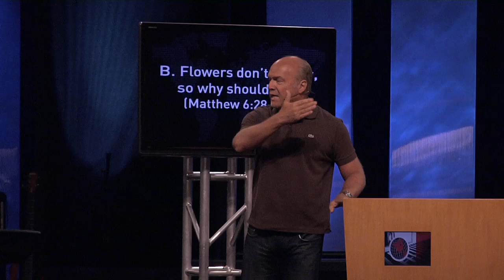Obsessed With Appearance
We can be so worried about our outward appearance, and neglect our inner beauty, which is much more important to the Lord. Taken from the message "The Biblical Worldview on Worry and Anxiety", from the Worldview Series by Pastor Greg Laurie.